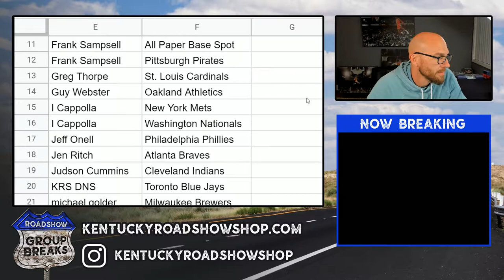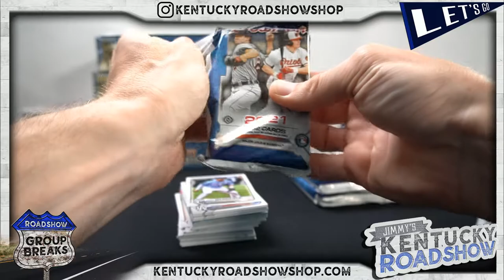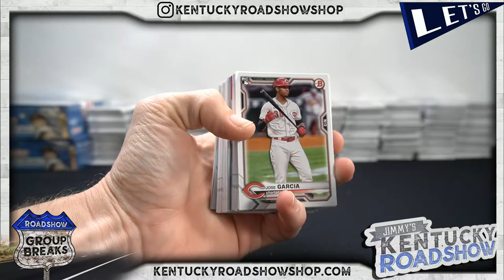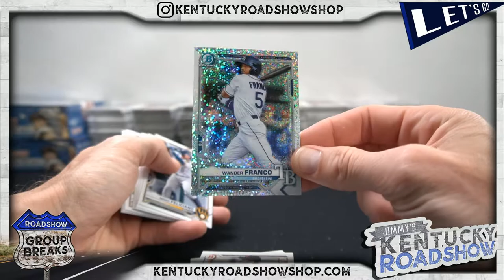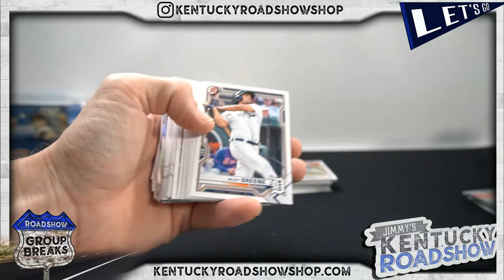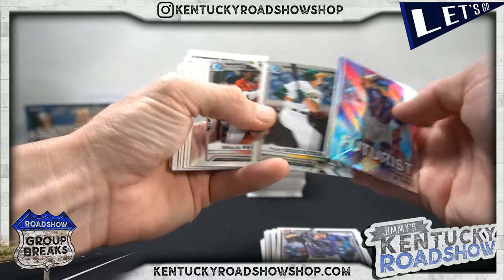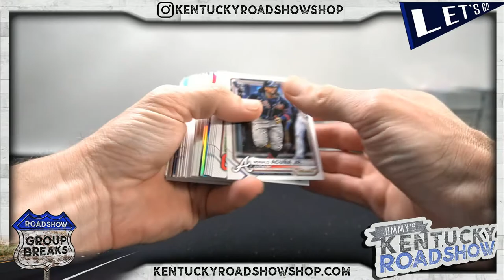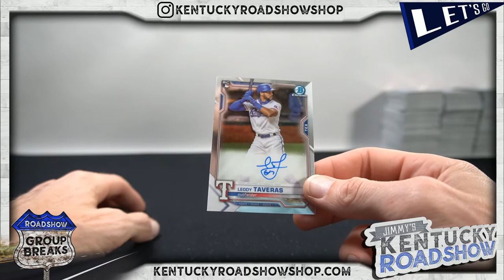2021 Bowman Baseball Jumbo - 8 Box Case Break #3